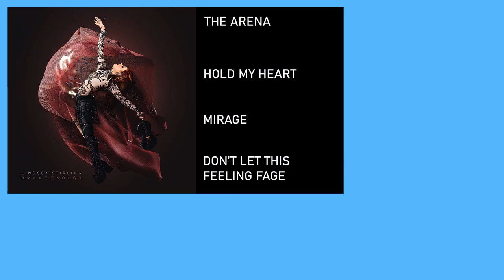Lindsey Stirling, Verona 9 luglio 2023, scaletta brani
Scaletta brani suonati dalla violinista dubstep e ballerina Lindsey Stirling al Teatro Romano di Verona il 9 luglio 2023